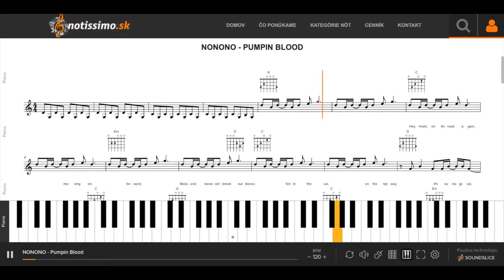NONONO - Pumpin Blood | Notissimo.sk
Ako hrať NONONO - Pumpin Blood - ukážka prehrávania nôt na portáli Notissimo.sk.